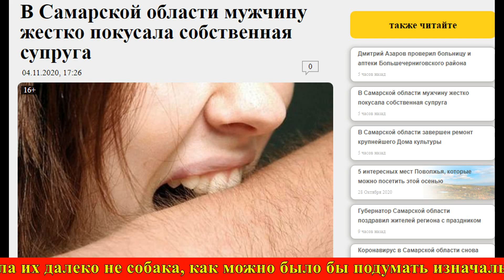Бешенная жена покусала жителя Самары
Пугающее происшествие случилось на днях в Самаре. В больницу имени Пирогова медики Скорой помощи доставили мужчину с ранами по всему телу и синяками. Выяснилось, что это укусы. Но сделала их далеко не собака, как можно было бы подумать изначально. Так жестоко покусала мужчину собственная жена на фоне семейного конфликта.
Раны были настолько глубокими и серьезными, что мужчину пришлось госпитализировать в медицинское учреждение и назначать ему лечение. Из-за чего произошел семейный скандал — не сообщается, сообщает КТВ-Луч.